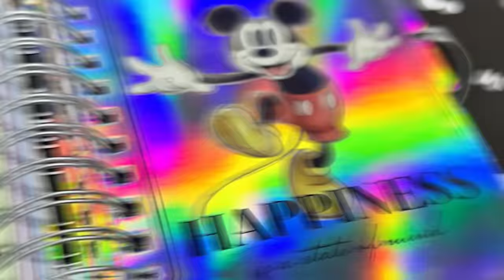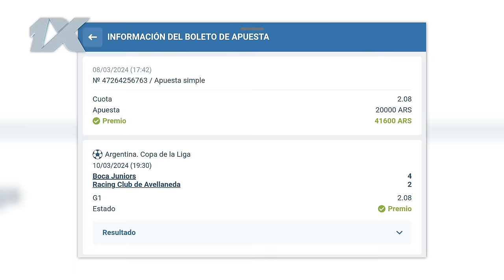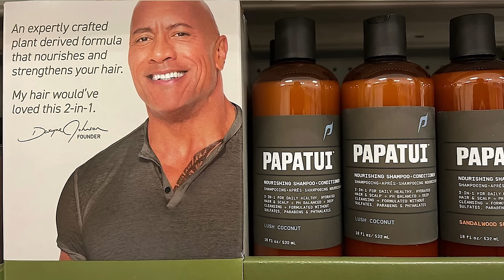¡El FIN de Jennifer López! Revelan foto PROHIBIDA de Michael Jackson y Belle Delphine ROMPE internet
La gira de J. Lo es un fracaso y su carrera pende de un hilo, estamos a punto de ver la foto mas privada de Michael Jackson, Belle Delphine vuelve a detonar las redes, Kanye West en su peor momento, Cassie acabó con Diddy, mas revelaciones de Nickelodeon y Quiet on Set, Fantastic 4, Spider-Man, Silver Surfer, Matrix 5, y mas...